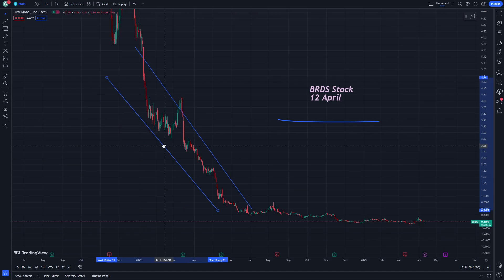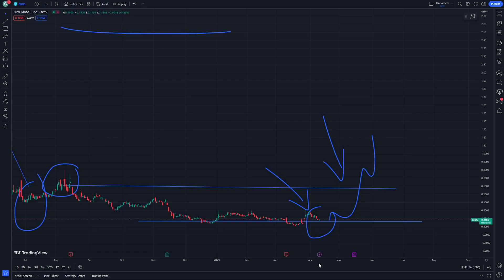BRDS Stock Technical Analysis and Price Prediction News Today 12 April - Bird Global